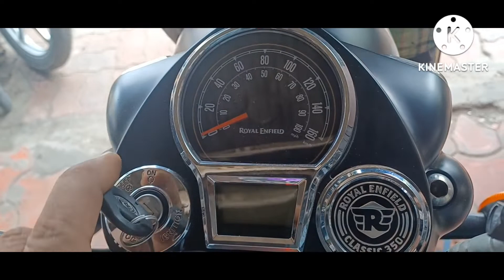skull Bullet projector fitting || Best bullet skull projector || kuldip auto electric centre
Video highlights

Skull projector fitting on bullet
bullet projector easy fitting